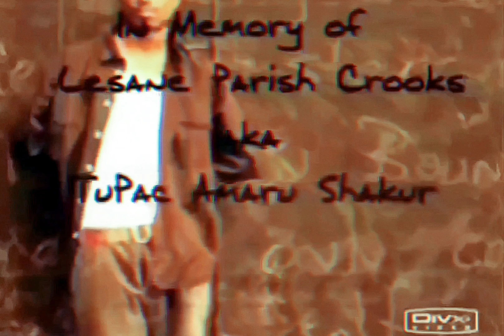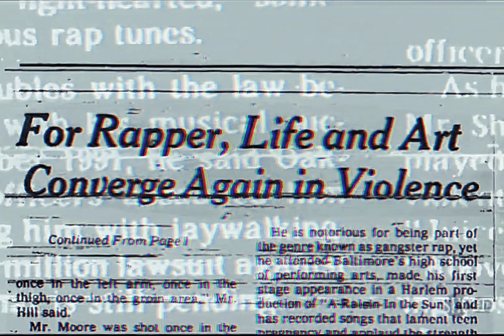2Pac - Life Goes On (The LaFace Family Remix)[High Definition 8D Audio Surround Sound Remastered] 4K